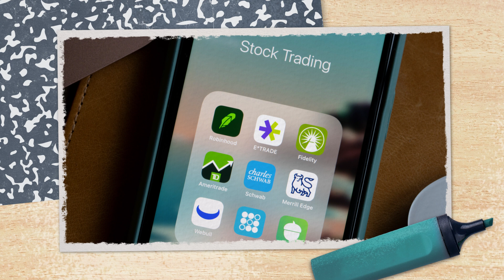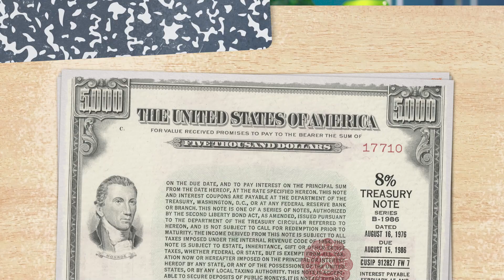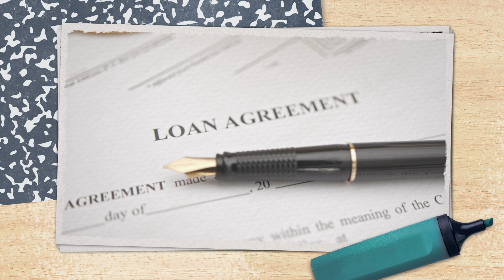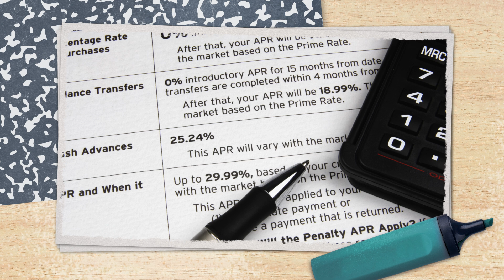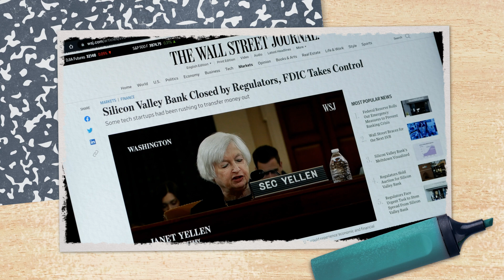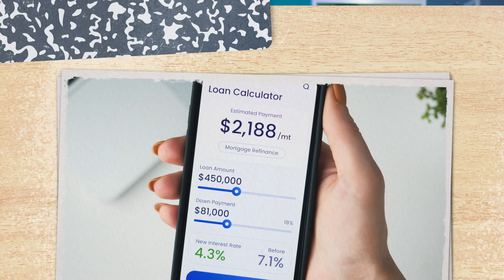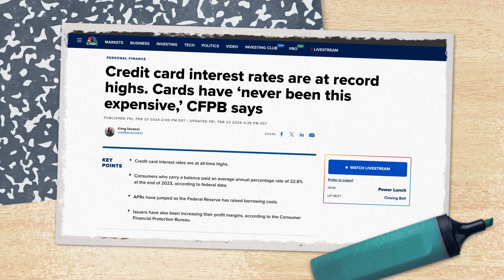What is the financial market? | Macroeconomics 18 of 31 | Study Hall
Many of us use banks, but we might not know just how useful a role they play in getting money into the hands of those who want to use it now versus saving it for the future.

Now you can take top-tier college courses with Study Hall! Study Hall videos are available to watch at no cost, and first-year courses are $25 to sign-up and begin coursework. Once you’re satisfied with your grade, receive credit for only $400.

Chapters:
0:00 - Introduction
1:40 - Financial Markets
5:17 - The Role of Banks
7:48 - Balance Sheets
10:50 - Conclusion